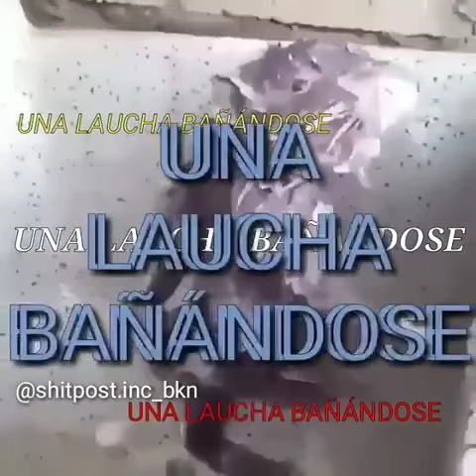Una laucha bañándose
Ajjaj wachen una laucha bañándose